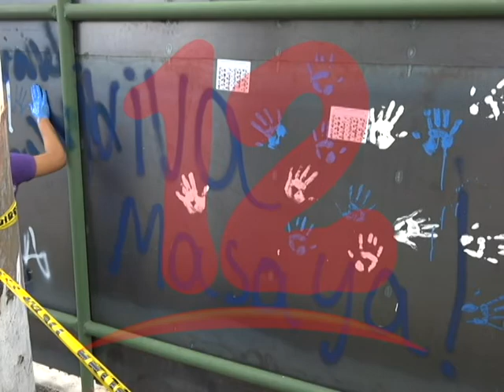AUTOCONVOCADOS REALIZAN PLANTÓN EN LA UCA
Autoconvocados realizaron plantón en la UCA.